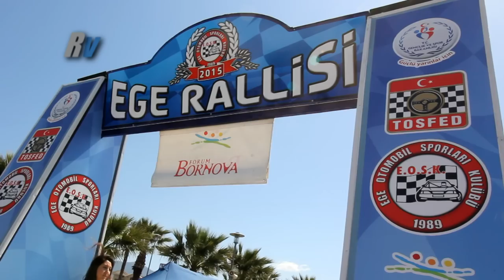2015 Ege Rallisi / Burcu Çetinkaya - Çicek Güney / Mitsubishi Lancer Evo 9